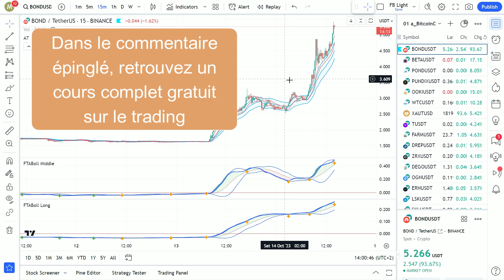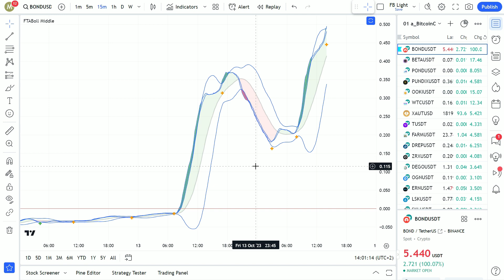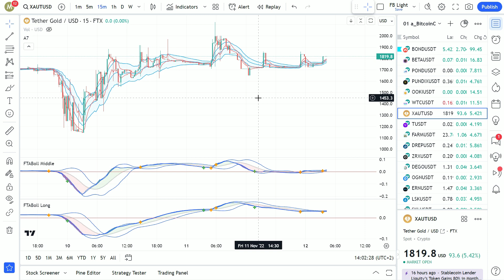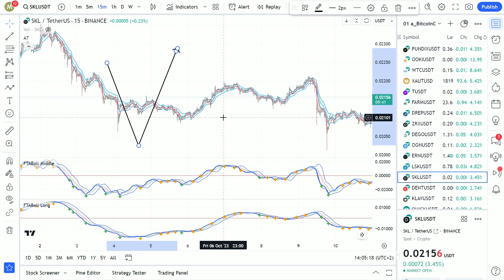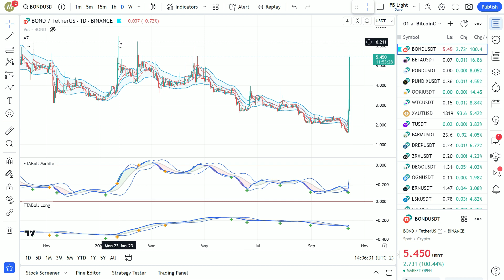🔥💣Ces cryptos qui décollent, comment les trader ?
Ces cryptos et altcoins décollent mais le mouvement ne durera pas. Comment trader les coins qui décollent ?
Découvrez, selon moi, la meilleure stratégie de trading, la méthode DAS pour l'intraday indices CFD et Cryptos. Cours en plusieurs vidéos.
Retrouvez aussi ma liste de 100 valeurs pour le long terme
Découvrez la boutique Etsy où vous retrouverez ces indicateurs: